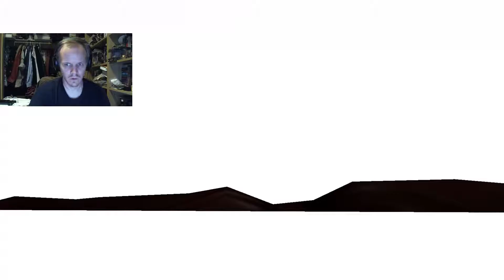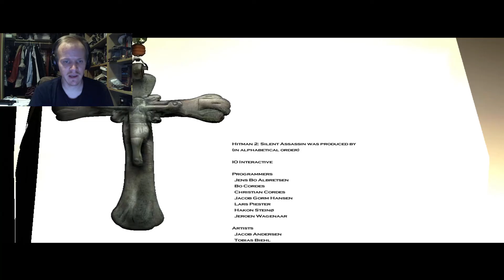Hitman 2: Silent Assassin | Final Episode: How Do You Do This?!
Next week, we will be starting Contracts, and Blood Money after that.